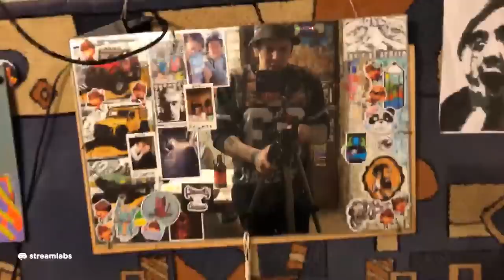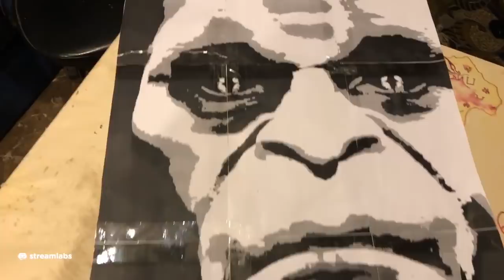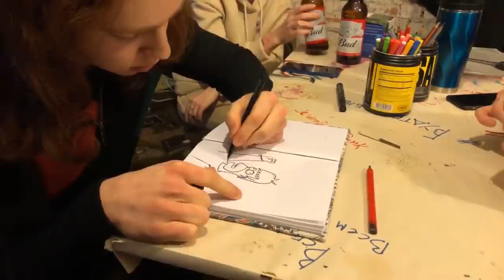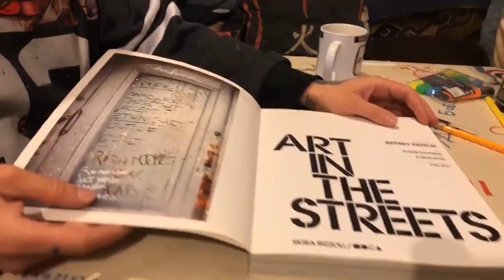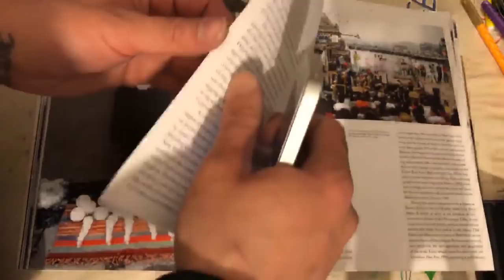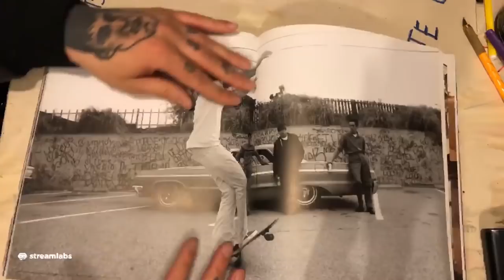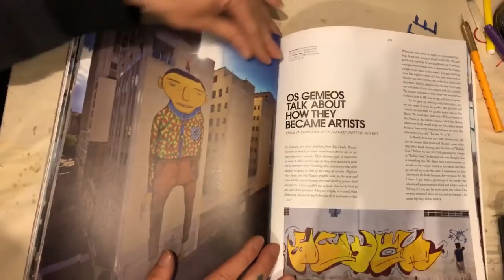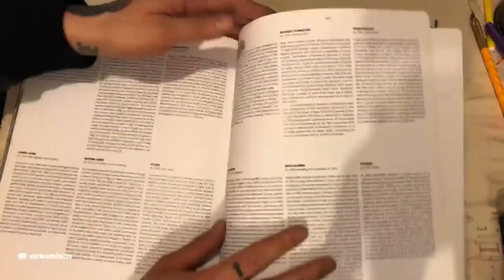Хвастаюсь новыми гаджетами | Погружаемся в истоки стрит-арта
Всем привет! Сегодня Вас ждет что-то около влога или бэкстейджа со стрима, где я проведу распаковку своего нового гаджета - фотоловушка филин 120. А также погрузимся в истоки стрит-арта с книгой art in the streets! Volodya Art